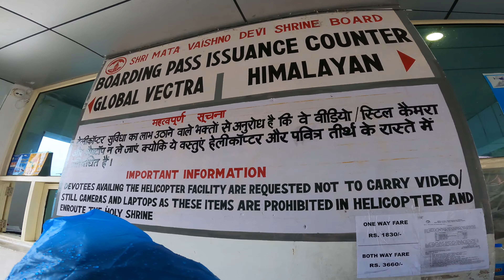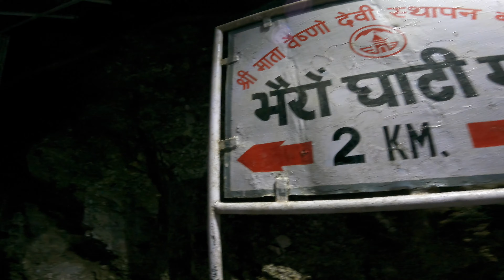Erikshaw Offline booking and Helicopter ride | How to book offline room near Vaisno devi bhawan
Follow my travel photo's and stories on instagram -

Hey friends,
This is vishal raj brings you new to travel series " Vaisno devi yatra"
The Vaishno Devi Temple is an Hindu temple dedicated to Vaishno Devi located in Katra at the Trikuta Mountains .The temple is one of the 108 Shakti Peethas dedicated to Durga, who is worshipped as Vaishno Devi.
Navaratri and Diwali are the two most prominent festivals celebrated in the Vaishno Devi Temple.
content in the video:
1. how to book hotel / room near bhawan vaisno devi
2. Helicopter ride in sanjhi chath vaisno devi to katra
3. Battery e-rikshaw services in vaisno devi

Watch Day-1 to know hotel charges in katra.

2.Temple music background | South indian music